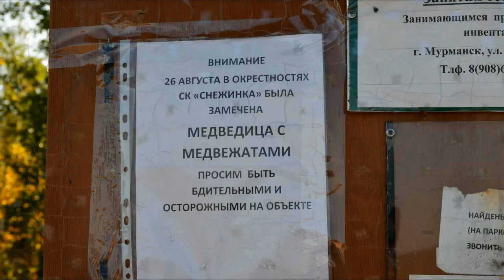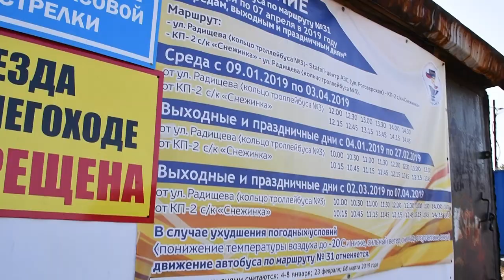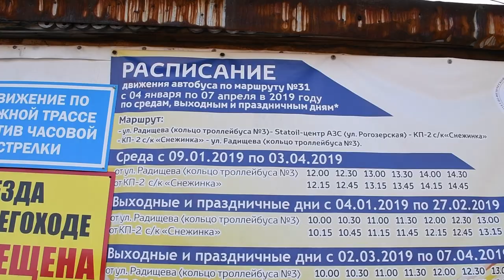Осенняя прогулка. Мурманск, КП 2, белки, природа, сопки.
Осторожно, медведи. Иванов ручей, рогозеро, ск "Снежинка".